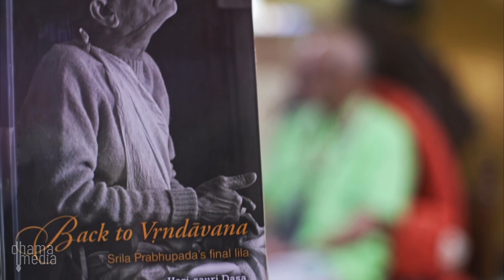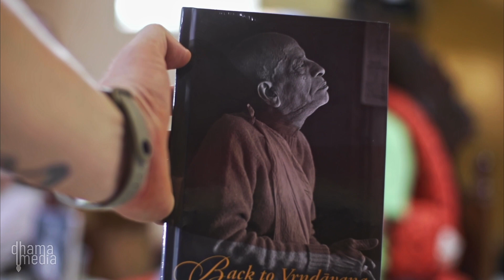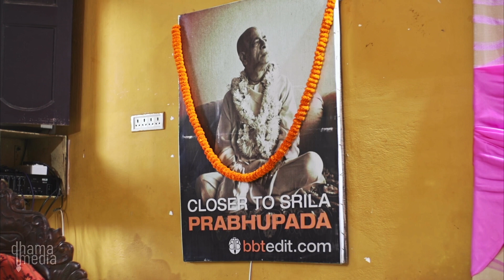Sri Mayapur Sunday Program at the MCS Hall - H.G Srutakirti Prabhu & H.G Hari-sauri Prabhu (Eng/Rus)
Remembrance about Srila Prabhupada (Воспоминания о Шриле Прабхупаде)
Sunday Shrivasangam with H.G. Srutakirti Prabhu & H.G. Hari-sauri Prabhu at the MCS Hall (Воскресный Шривасангам с Е.М. Шрутакирти прабху и Е.М. Хари-шаури прабху в зале общины Маяпура),
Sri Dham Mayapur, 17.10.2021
Пожертвовать на развитие канала:
по номеру телефона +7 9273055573 (Павел К) Альфа-Банк, Тинькофф